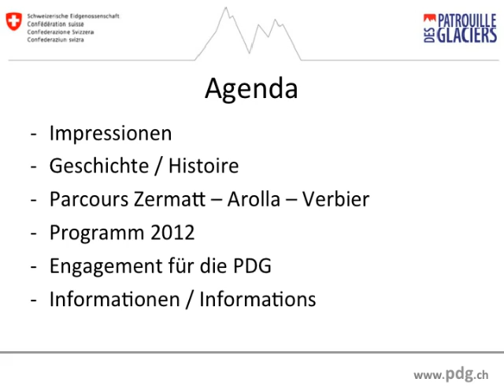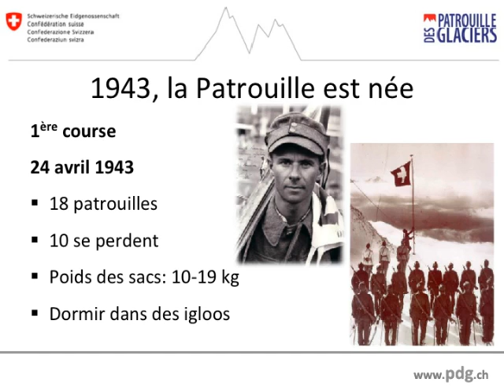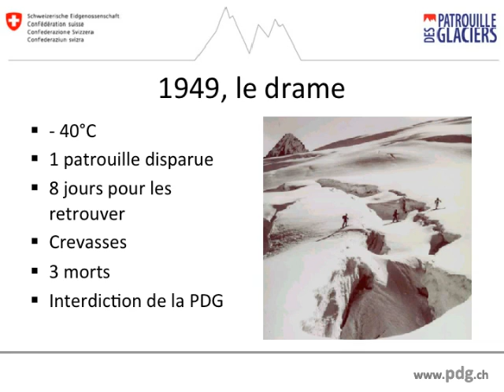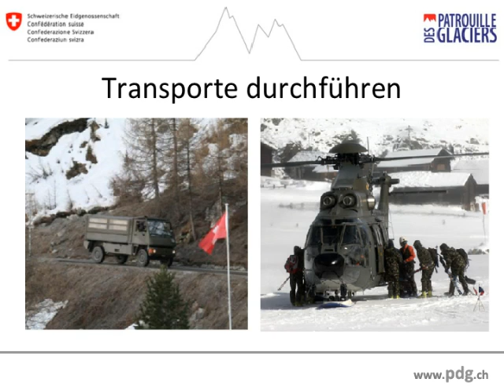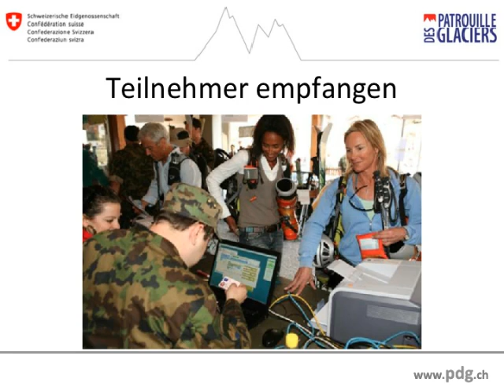PDG_2012_Presentation.mp4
Courte présentation de la PDG avec de nombreuses photos des éditions précédentes
Kurze Präsentation der PDG mit einigen Fotos von vergangenen Wettläufen